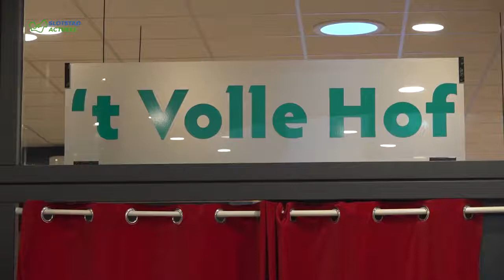Wijkservicepunt 't Volle Hof is geopend!